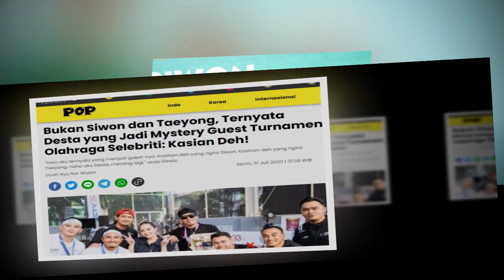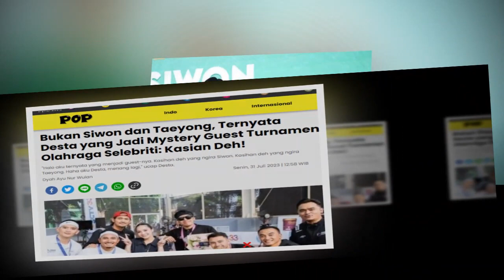Bukan Siwon dan Taeyong, Ternyata Desta yang Jadi Mystery Guest Turnamen Olahraga Selebriti